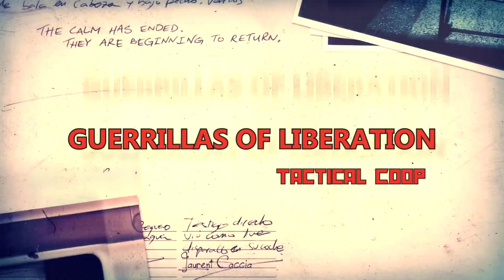Arma 3 {GOL} - Day of Days - Airborne Coop (1/2)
Right, I believe one of the best operations in a while, this was played on a monday and was supposed to allow for a lot of Fixed Wing strikes and paratroopers!

We land on a dropzone filled with skillful headless client AI, heavy weapons, artillery and more. Our job, destroy AAA to open the area for pounding by A-10, however everything does not go as planned. Not even the jump count.